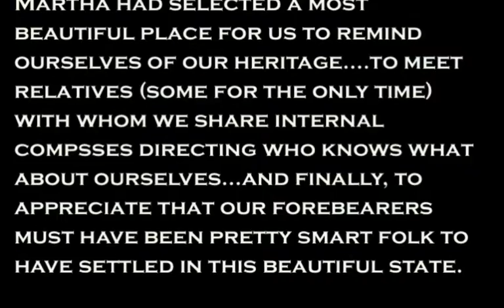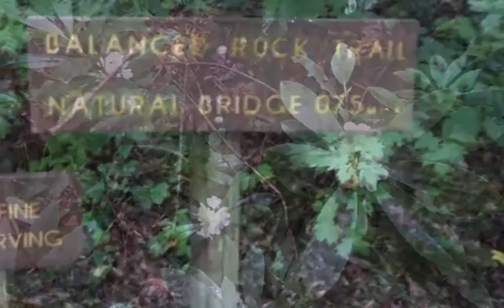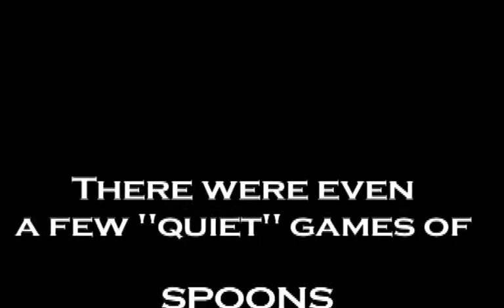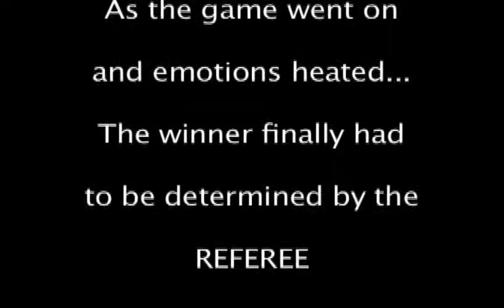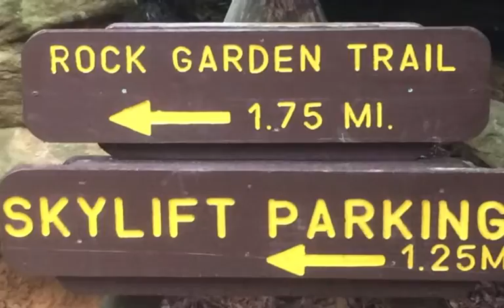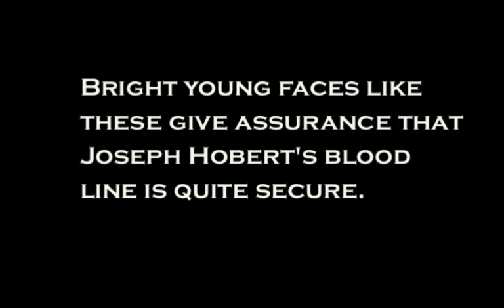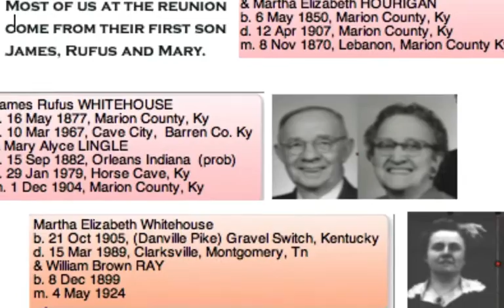Reunion Natural Bridge 2015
Whitehouse family reunion, 2 July 2015.